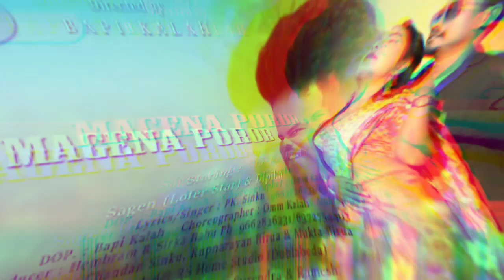New Ho Song 2023 Mage Na Porob 2023 !! Sagen & Deepika Deogam Arbin Tiu !! Ho Video Song Hari Ho Tiu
Mage Na Porob Song 2023 !! Deepika Deogam Sagen !! Arbin Tiu Ho Song 2023 !! Baya Ho Song 2023

JOHAR GE

Judi Ko Aling Hari Ho Tiu YouTube Channel Re hujuyen Lagid Pe Ekir Jibon te Johar Ge Judi Ko Ondo Aling Chimineng Nama Nama Teya Update Video Song Koling Agu hujuye kada En link Re Click ke te sabin Video Song Ko Nele Pe Judi Ko Mar
Original Video Link
Nen Hari Ho Tiu YouTube Channel Reya Nama Nama Teya Update Video Song Ko Nel Ken Lagid Esu Esu Bitiyam Ge Judi Ko Ondo Aling Chimineng Nama Nama Teya Update Video Song Koling Agu huju led Teya Video Song Ko Nel Ke te Chilke Pe Ada keda Ena Joka comment Ke te kaji Ure Ling Pe Judi Ko Mar
Mage Na Porob Ho Song 2023
Baya Ho Song 2023
Ho Video Song 2023
New Ho Munda Update Video Song
Most Popular Video Song
Deepika Deogam Ho Song 2023
Hari Ho Tiu Ho Song
New Ho Munda Video Song
Ho Video Song
Ho Song 2023
Ho Video
New Song